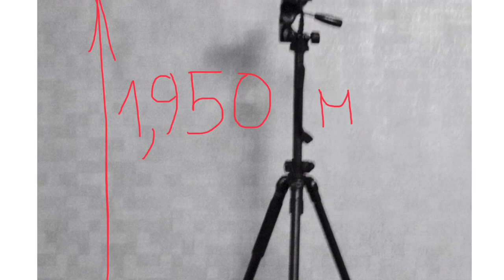Зачем нужен фото штатив Фовеоныч советует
штатив. фотограф. фовеоныч. Зачем нужен большой штатив для пейзажной съемки и макро фотографии. Главное для меня в штативах. Узлы и удобство. Надежность конструкции и безопасность для использования Камеры. Размеры и особенности на примере Induro AX-214 Taking pictures a tool (camera), not a photographer .Фовеоныч разбирает :зачем нужен штатив!

Как быть дома всегда и ,чтобы крыша не уехала! Будь в курсе на Фовеоныч TV!

✨Finding the observer, comes awareness!✨

The choice of tool limits the possibilities.
Experience allows him (instrument) less and less to limit their capabilities.
The ability to see is given only when the observer allows ...
The moment of observation is the real find ...
Training and mastering it defies. Training leads to poor imitations of the original.
Often the result should ripen, like wine. Although time is the understanding of the mind, therefore it is very speculative.
The meaning of all this is the process!